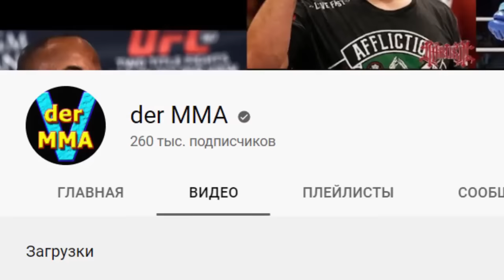ГИГАНТ сломал ФЁДОРА и радовался, НО тут ПРИШЁЛ фанат Фёдора Емельяненко и отомстил за ИМПЕРАТОРА ..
12 февраля 2011 год. США, Нью-Джерси.
Организация Strikeforce организовывает супертурнир  Grand Prix Strikeforce: Федор - Сильва.
На этом турнире в главном поединке вечера встречаются Последний Император Фёдор Владимирович Емельяеннко, против бразильского Гиганта ростом под 2 метра и весом в 120 кг, чёрного пояса по БЖЖ Антонио (Бигфута) Сильвы!
В этом поединке не смотря на коллосальную разницу в габаритах соперников, Фёдор провёл достойнейший поединок.
 но сумасшедшая разница в весе и в возрасте между соперниками дала о себе знать, плюс ко всему Фёдор выходил на поединок не в лучшем своём состоянии, и в итоге Фёдор потерпел сокрушительное поражение впервые в своей карьере.
Чему БигФут Сильва был очень рад...